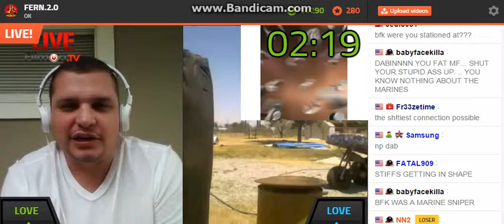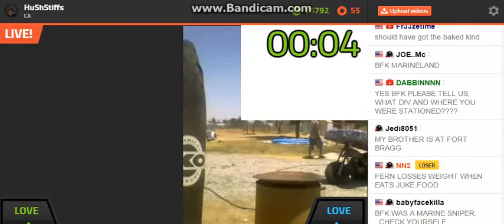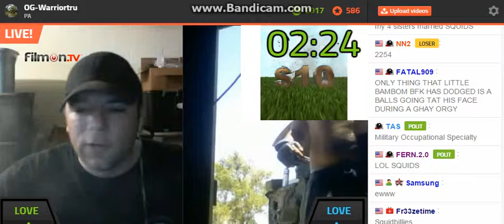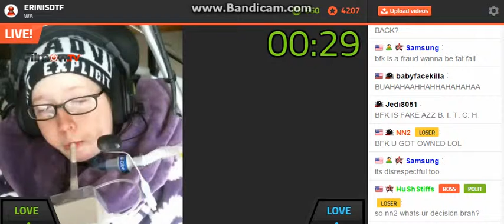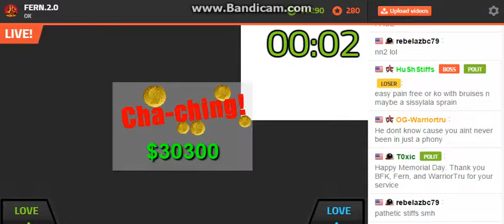Sh0ut 0ut 2 0G-Warri0rTru